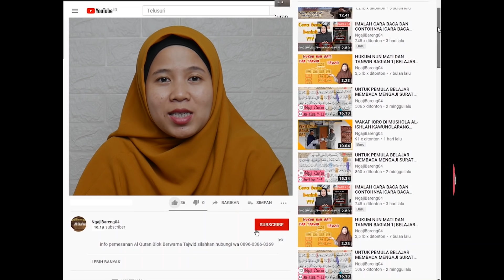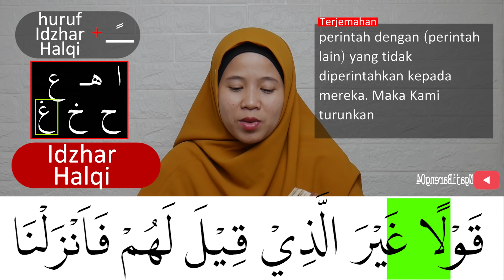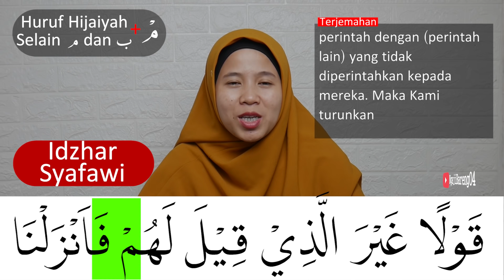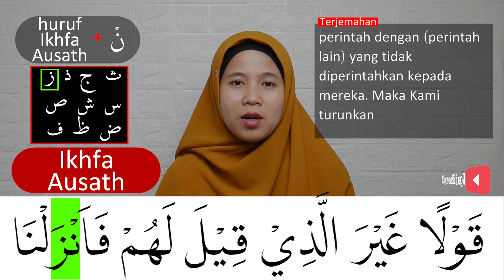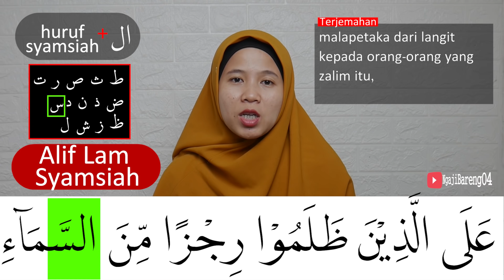MENGURAI TAJWID SURAH AL BAQARAH AYAT 59 ARTINYA, CARA BACA & CONTOH PENGUCAPANNYA - EPS 205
special Episode kali ini adalah episode 205 pembahasan tajwid surah Al Baqarah ayat 59 + artinya lengkap cara baca dan contoh pengucapannya.
Mudah mudahaBaqarah di bagi menjadi  episode yaitu

catatan penting
untuk mendapatkan update informasi seputar program dan Konten terbaru Ngajibareng04.